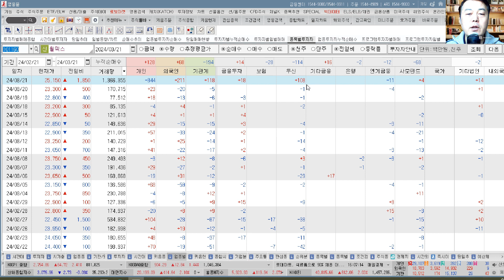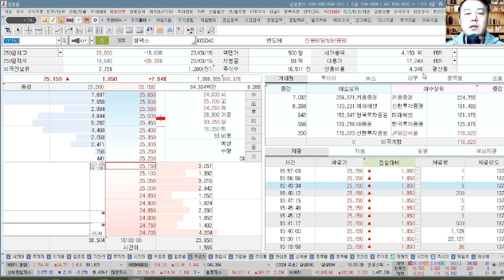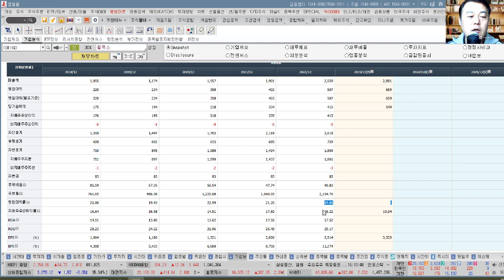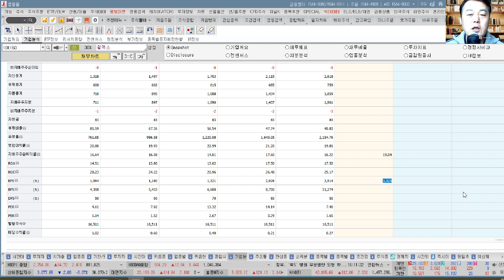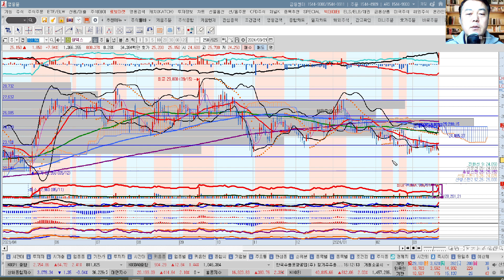월덱스(101160) 추수기(추수) 전문가 종목 분석